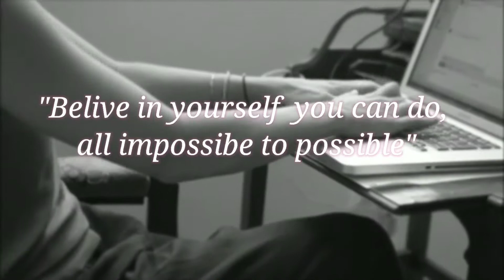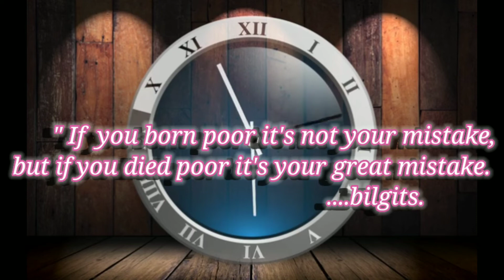online income jobs at home || Data entry || Home job Rs- 75000/months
online income jobs at home || computer || mobile se paise kaise kamaye 2022 today
@natural htube
Hello friends, in this video you will get motivation to do your Activities and hope will be try more better to got success in life . we all want smart works, so, lets increase ours quality and mind power. .Thanks.

mobile se online income kaise kare,
mobile se online income
viral fishing video । fishing big fish |timi fish movie | timi fish in sea || fish curry
how to do online jobs at home in kannada
online jobs at home in kannada